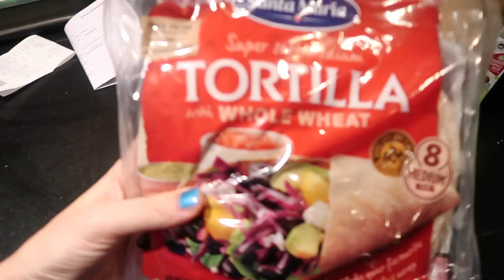Help ik heb LUIZEN | Vlog #214 | Diesna Loomans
OMG Ik kom er achter dat wij luizen hebben. Voor de 2e keer! Ik word er echt helemaal gek van. Ik ga nu echt alles op alles zetten om er helemaal van af te komen. YesWeComb en ik ga met Bart naar Thor Ragnarok.

Iets opsturen?
Dan kan dat naar:
Social1nfluencers
t.a.v. Diesna Loomans
Passeerdersgracht 18
1016XH Amsterdam